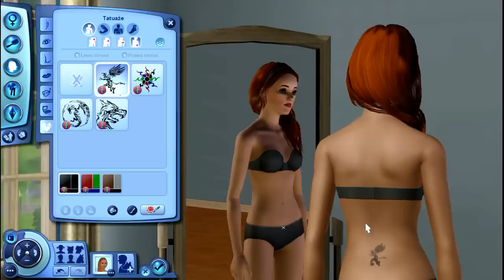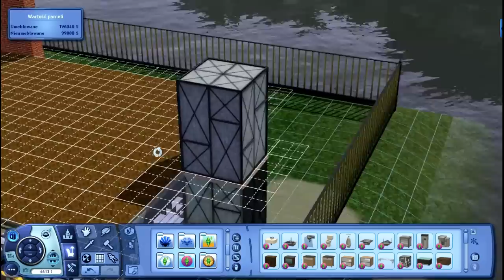First Look: The Sims 3: Po Zmroku cz. 1 - Pogrywamy z imprezowym stylem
Sul sul! Po Zmroku to trzeci dodatek do serii The Sims 3. Tym razem życie miast zostanie wzbogacone o różne rodzaje lokali w których nasi simowie mogą się bawić nie tylko nocami. Simowie mogą uczyć się gry na zupełnie nowych instrumentach, a nawet zakładać własne zespoły. Nowościami są również ścieżka kariery filmowej i umiejętność miksologii. Razem z 'Po Zmroku' dostajemy również zupełnie nowe miasto -  Bridgeport. Nasi simowie mogą poznać teraz różne plusy i minusy bycia osobistościami. Do gry wkraczają także nowe istoty nadnaturalne- wampiry. Tradycyjnie już First Look  zostanie podzielony na części :)
W części pierwszej przyjrzymy się nowym fryzurom, ubraniom oraz akcesoriom. Zobaczymy również jakie są nowe dostępne cechy charakteru oraz pragnienia życiowe. Obejrzymy także wszystkie nowe obiekty z trybu budowania i kupowania.
Enjoy and play with STUFF ^^

Dodatki, które posiadam:
- wymarzone podróże
- kariera
- po zmroku
- pokolenia
- zwierzaki
- zostań gwiazdą
- cztery pory roku
- studenckie życie
- rajska wyspa
- skok w przyszłość

Akcesoria które posiadam:
- film

Filmik jest nagrany przy pomocy programu fraps